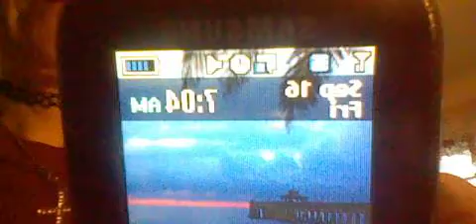Stop women and children abuse.-Marc Bus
Marc leaving for school. They are confusing him at school.